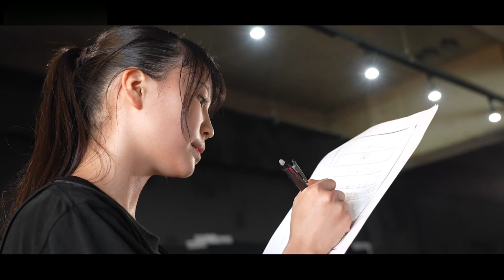HKT48 Research Student Training Camp Documentary Complete Edition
Yame City, Fukuoka Prefecture

This channel mainly uploads videos that cannot be viewed in Japan. For that reason, I don't think the number of views will increase much.